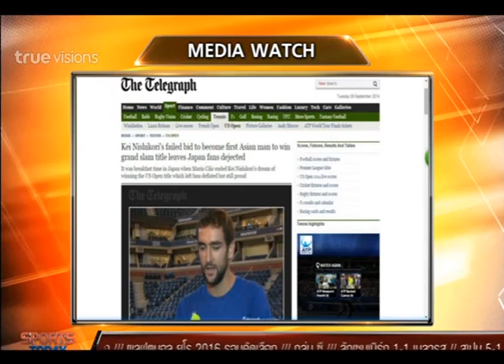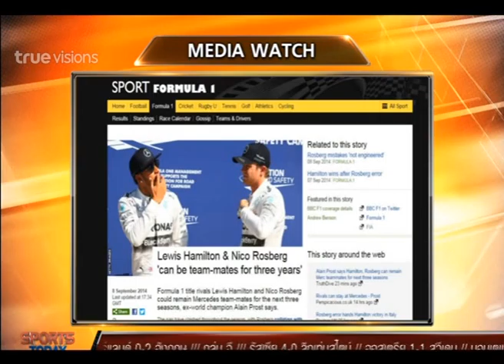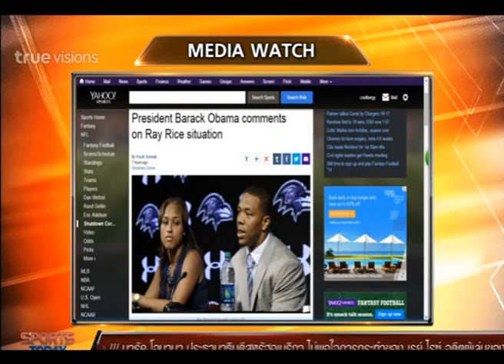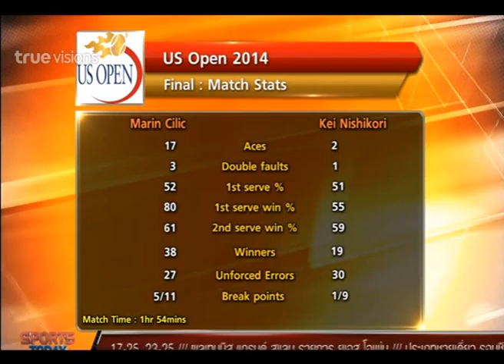SPORTS TODAY | 10-09-2014 (2/4)